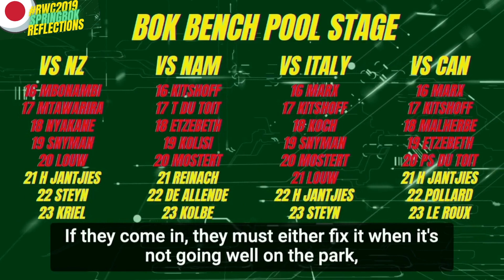RWC 2019 Springbok Reflections: Ep 4: Stronger together in Kobe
In the next part of this on-the-ground docuseries, the Boks respond to allegations of racism and – led by Makazole Mapimpi himself – show why they are stronger together.